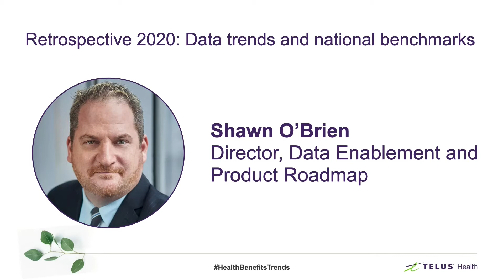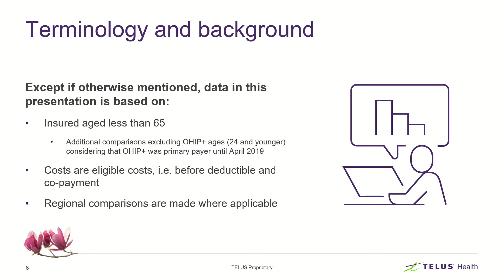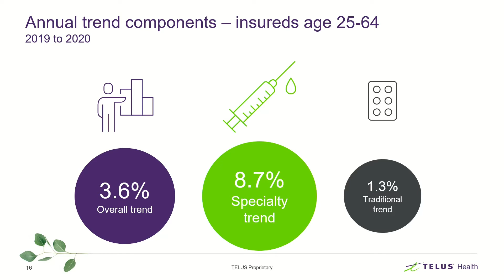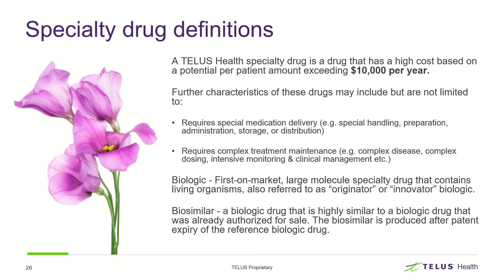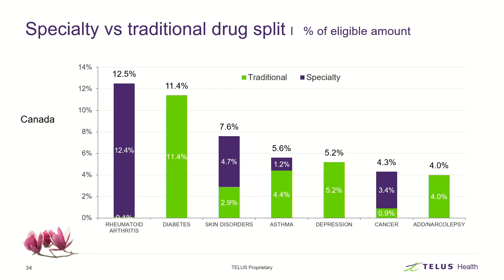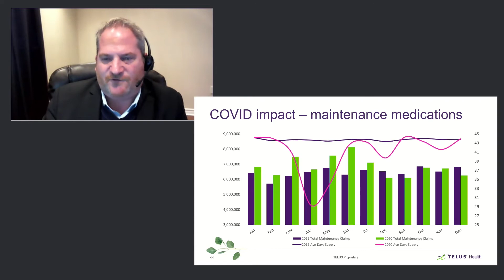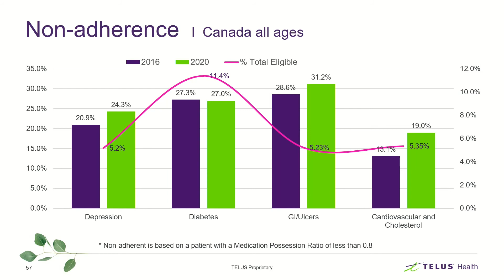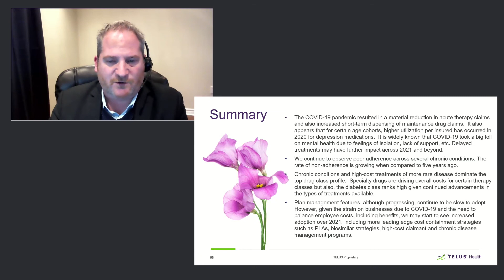Retrospective 2020: Data trends and national benchmarks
TELUS Health Annual Conference 2021

This year’s Retrospective 2020 presentation discusses key results in drug costs and utilization by region, drug type utilization, specialty and biosimilar drug analysis, adherence measures, COVID-19 impacts, therapeutic category rankings, as well as plan design trends in 2020.